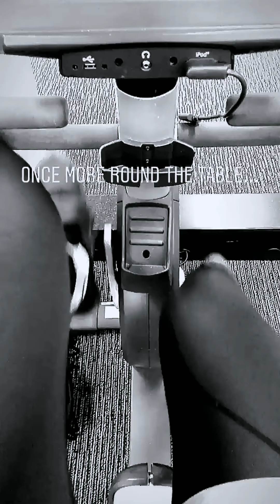WWE Aiden English Exercise Mix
Matt Rehwoldt 2018 Exercise Mix

Source: Instagram account @DramaKingWWE